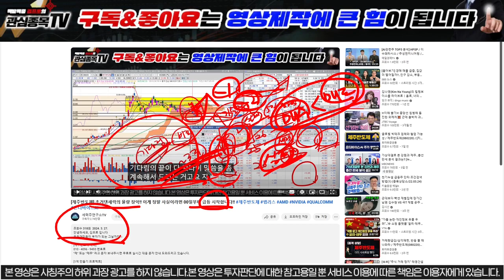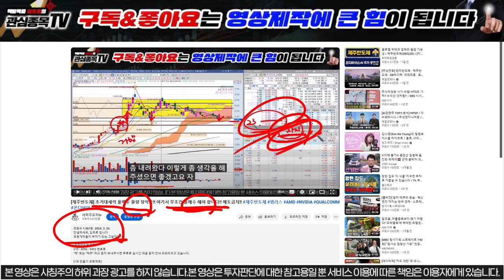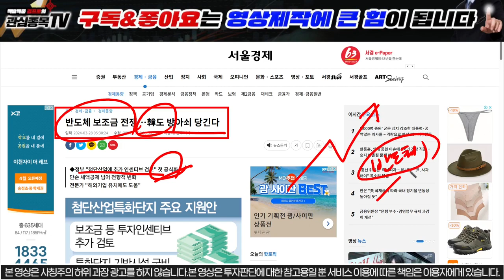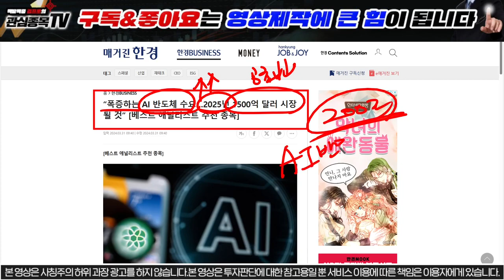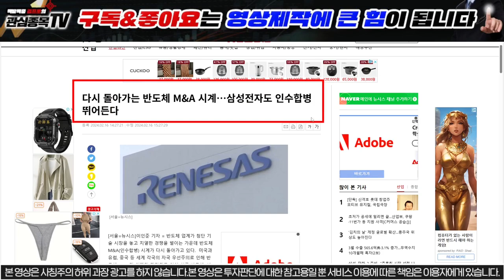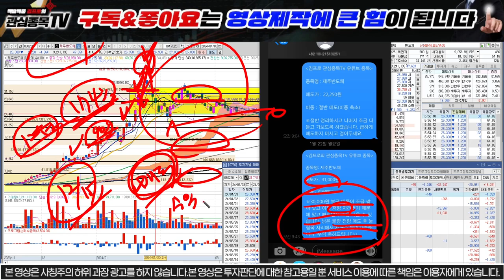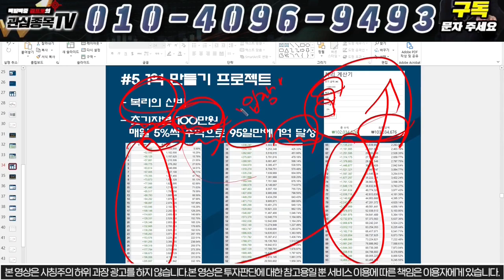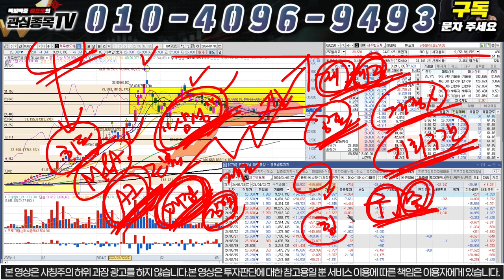[제주반도체] "긴급속보" 대형호재 터진다!! 여기서 무조건 풀매수 비중 늘려셔야 합니다!! 매도금지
모든 개미들이 부자가 되는 그날까지 ~

[제주반도체 매매]
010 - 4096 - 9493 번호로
"제" 또는 "제주" 라고 문자 보내주시면 무료로 실시간 대응 문자 안내 도와드리고 있습니다.

[1억 만들기 프로젝트]
당일단타(시초가매매)와 매집주 스윙주 무료로 드리고있으며 소액으로 시작 가능합니다. 선착순 200명 한정으로 3개월 간 운영합니다!!
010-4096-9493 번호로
"입장" 이라고 문자 보내주시면 "1억 만들기 프로젝트" 텔레그램방 초대문자 드리고 있습니다.

1) 당일단타(시초가매매)
2) 매집주
3) 종목 실시간 브리핑
4) 종목상담 및 진단